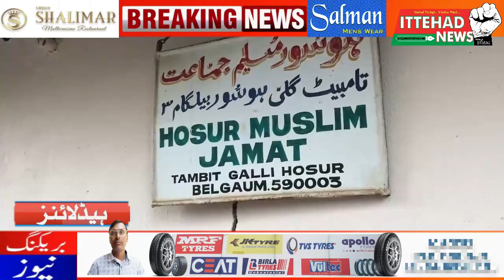ITTEHAD NEWS | BELGAUM |-MUSLIM KABRISTAN SURVEY BY WAKF BOARD BELGAUM (DARW-26/06/2021)